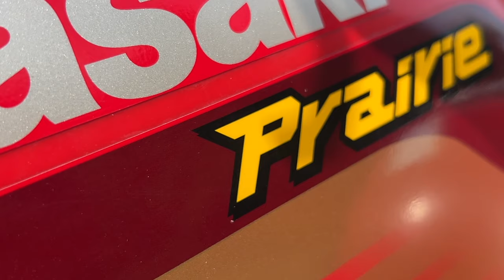Mint Kawasaki Prairie 650 Gets Un-Minted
I take a beautiful mint condition Kawasaki prairie 650 and do burnouts with it. I ride in the sand and through muddy creeks. take it drifting on the wet pavement and grass.